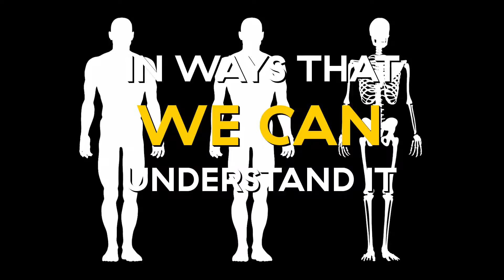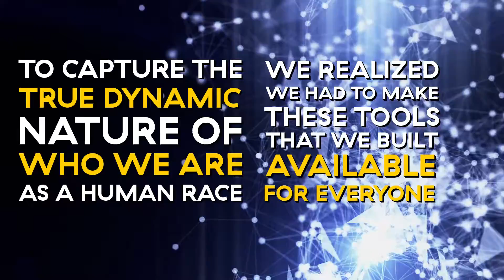Gabriel Otte + Charles Roberts - Freenome | Near Future Summit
What can the latest computational technologies tell us about our DNA?